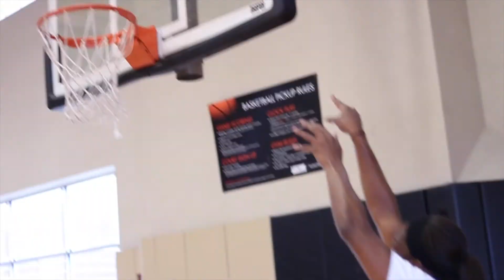Danielle McCray Trains With Abe Millsap Part 2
Shot & Edited by Skootagraphy